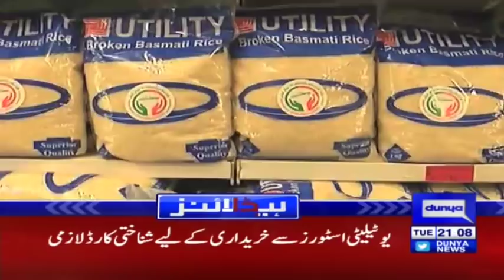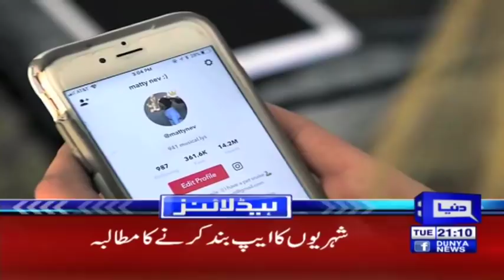Another Good News for PTI Govt | Headlines & Bulletin 9 PM | 7 January 2020 | Dunya News